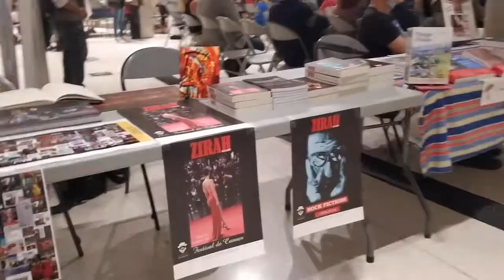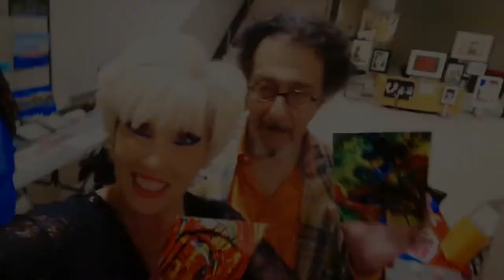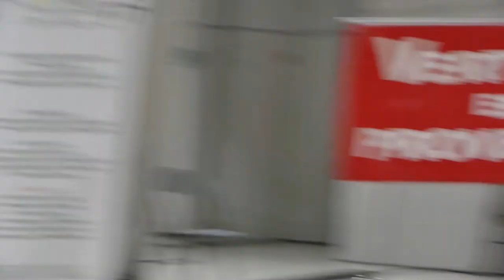FÊTE DE LA FRANCOPHONIE - MARSEILLE 2022 - TALIMA C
Le 30 avril 2022 s'est tenue la fête de la Francophonie à l'Espace Villeneuve Bargemon, au pied la Mairie de Marseille. La jeune chanteuse d'origine sénégalaise Talima C, finaliste de l'émission The Voice Kids est mise à l'honneur et chante deux titres d'Ismael Lo, en s'accompagnant à la guitare.

À l'invitation de Jean-Pierre Chiavarini, président de la Maison de la Francophonie Provence-Alpes Côté d'Azur, Jacqueline Laurenzati, vice-présidente, André Sarkissian et leur équipe, la journée de convivialité réunit des artistes-peintres, écrivains, chanteurs de tous horizons autour de la langue française. à l'initiative d'Anne Gomis, princesse Biagui de Guinée-Bissau, et Alain Zirah, président fondateur des OFF de Cannes et artiste multi-talents, l'invité d'honneur est Monsieur Abdourahmane Koita, Consul Général de la République du Sénégal qui assure cette année la présidence du continent africain et est accueilli par le Consul honoraire de la République d'Estonie Dominique Angles,  Lisette Narducci adjointe au Maire de Marseille, Didier Jau, Maire de secteur des 4/5 arrondissements, Andre Lenzi l'un des ambassadeurs des OFF de Cannes. Tous ont répondu présents.
La journée du 30 avril 2022 se finit avec la célébration des 35 ans des Winners, la célèbre équipe des supporteurs de l'Olympique de Marseille qui investissent le Vieux Port avec force de fumigènes et de feux d'artifices au dessus de la mairie.